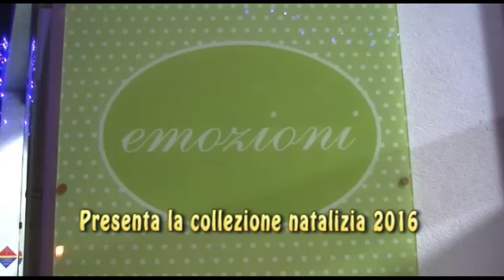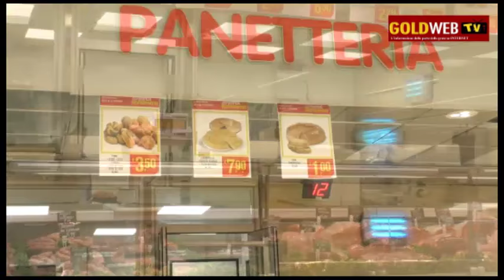Vitulazio (CE). Inaugurazione supermercato 'SUPER RISPARMIOSO'. Gli high lights